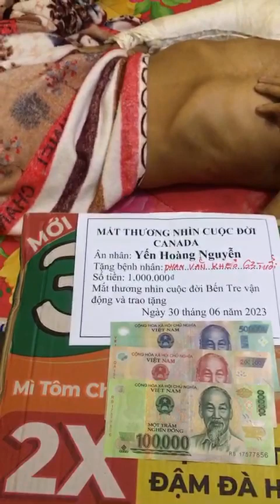2 Phan văn Khỏe Video